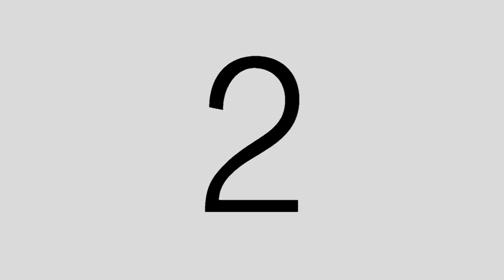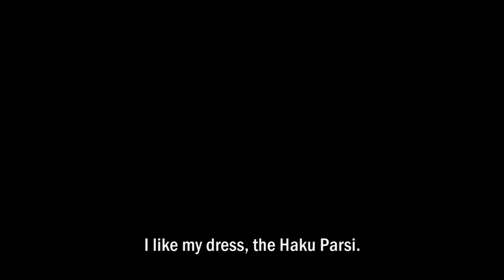The Story of Yomari योमरीया बाखं (9 minutes)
If you know the story behind this seasonal Newa declicay, it tastes good. Do you know the story?